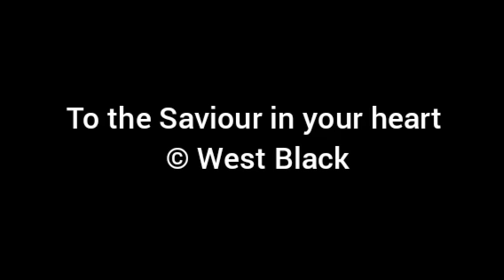To the Saviour in your heart © West Black